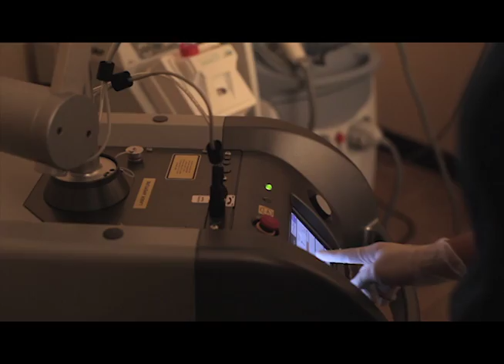El Paso Cosmetic Surgery Laser Tattoo Removal 1011 SDe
At El Paso Cosmetic Surgery we offer tattoo removal.